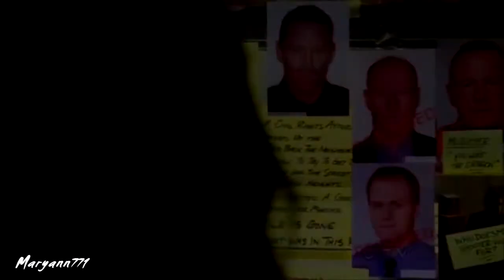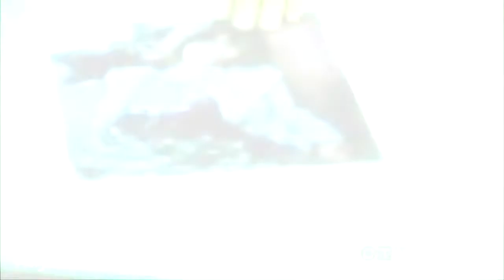Caskett [5x01] // Stay {for ♥ Nina ♥}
Sweetie, I hope you like it... I'm so blessed you're in my life, you're very special treasure! I love u soooooo much! ♥ ♥ ♥

Castle (ABC)
Song: Stay by Hearts

Thanks with all my heart for watching,comments and likes!